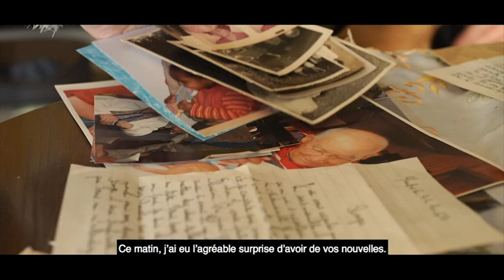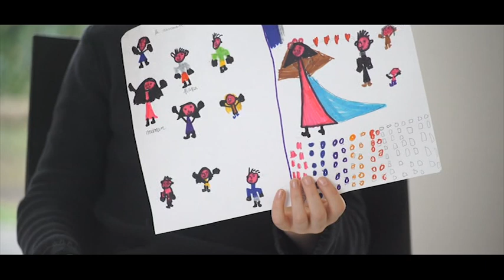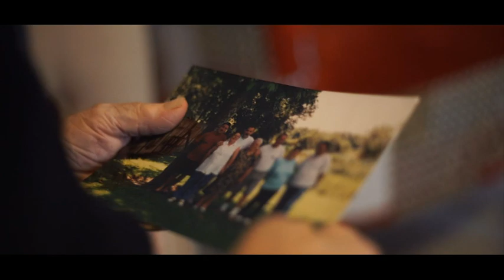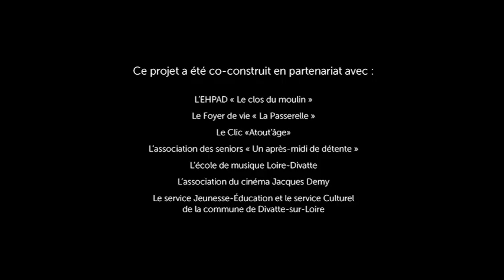Parlez-moi d'Amour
L’Espace COOLturel (la médiathèque de Divatte-sur-Loire) est heureux de vous présenter son film documentaire « Parlez-moi d’amour ».  Ce film est le témoigne de rencontres intergénérationnelles, sur le thème de l’amour. Elles se sont déroulés entre septembre et décembre 2018 à Divatte-sur-Loire. Cette action, menée en partenariat avec le Clic Atout’Age, l’EHPAD «Le Clos du Moulin», La Passerelle (foyer de vie pour personnes en situation de handicap vieillissantes), l’association «Un après-midi de détente», l’accueil de loisirs (3-11 ans), l’École de musique, le cinéma Jacques Demy et la Médiathèque, propose un autre regard sur la vieillesse.